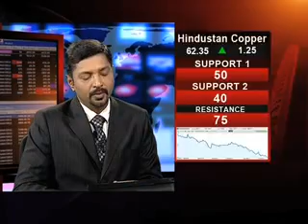Market Watch 20 July 2013